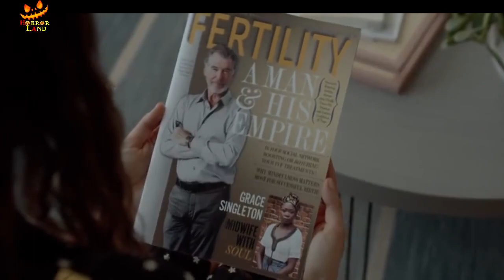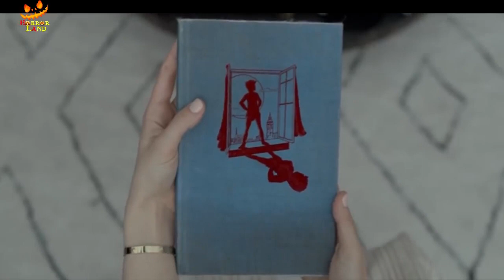False Positive 2021 Explained in Hindi Urdu Disturbing Horror Movie Horror Land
Storyline
As if getting pregnant weren't complicated enough, Lucy sets out to uncover the unsettling truth about her fertility doctor

Myuu Tragic Story
Dramatic Cinematic Background Music